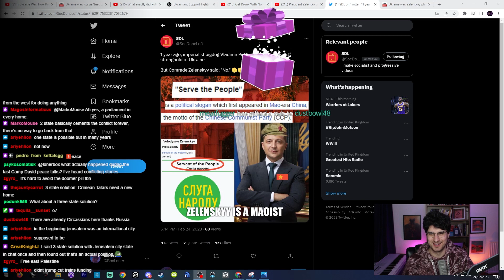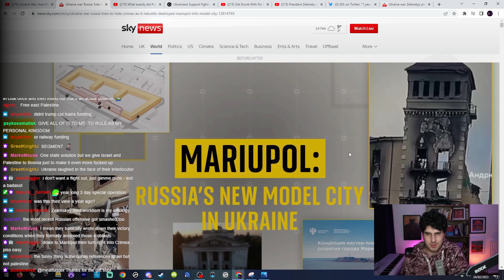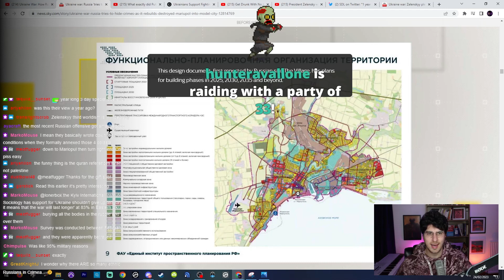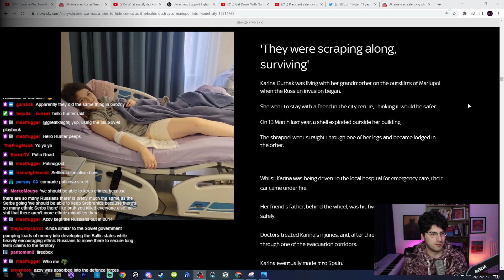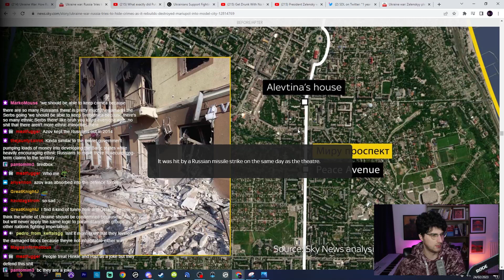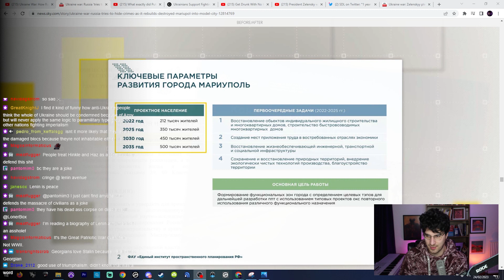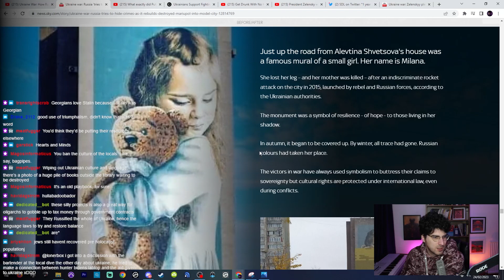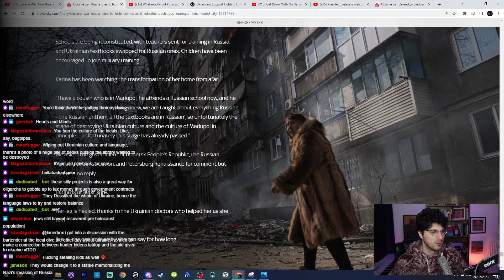Russia's Insane Plans For Mariupol